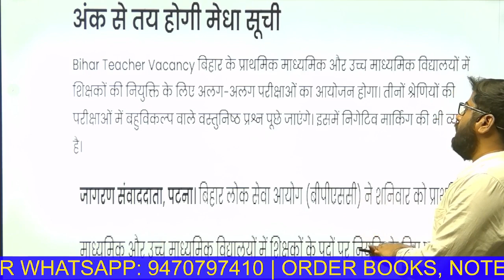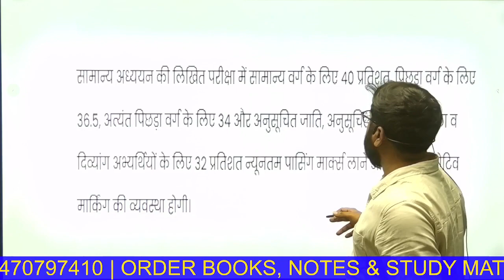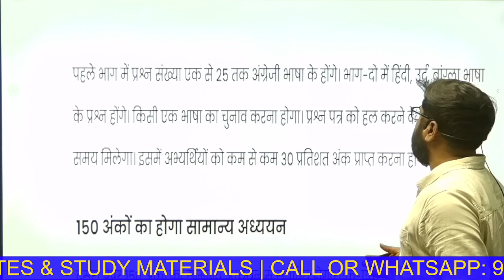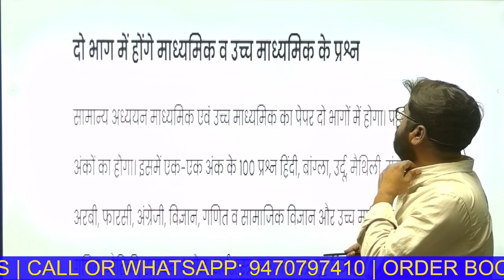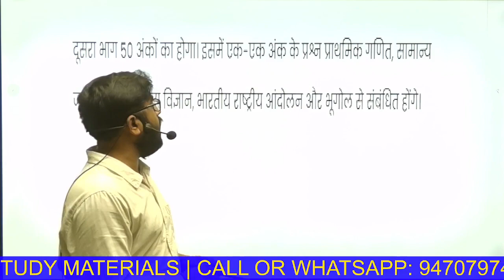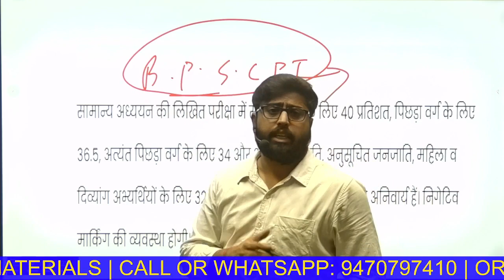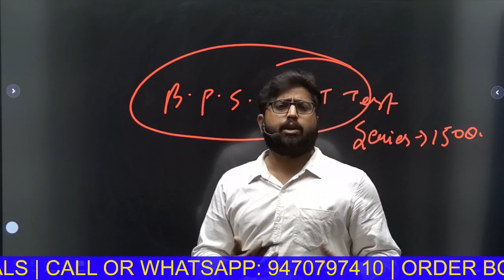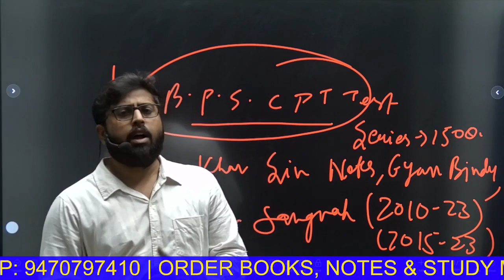BPSC Bihar SUPERTET बहाली के लिए इन किताबों का Combo होगा ब्रह्मास्त्र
In this video, we will talk about different books and study materials which will be very useful for BPSC Bihar Supertet Examination 2023.

Download the Student Saathi App from Google Playstore for NCERT Based GK/GS Test Series

BPSC PT Practice Sets Also Available